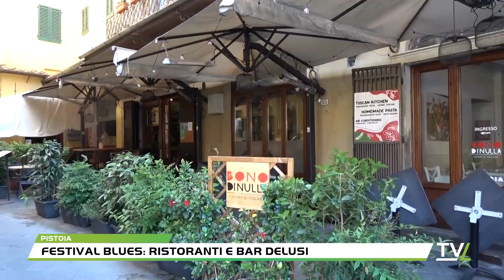Festival Blues: ristoranti e bar delusi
Non è più il blues di una volta. Una frase che si sente ripetere in continuazione  è diventata quasi un mantra per tutti quelli che hanno vissuto gli anni d'oro della manifestazione pistoiese. Anni d'oro anche per i locali, abbiamo fatto un giro per sentire quest'anno come hanno vissuto le serate i bar e ristoranti in piazza duomo e dintorni